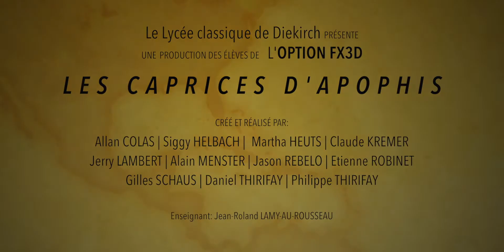Trailer "Les caprices d'Apophis"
La bande annonce du nouveau film des élèves de Première Option Fx3D du Lycée classique de Diekirch